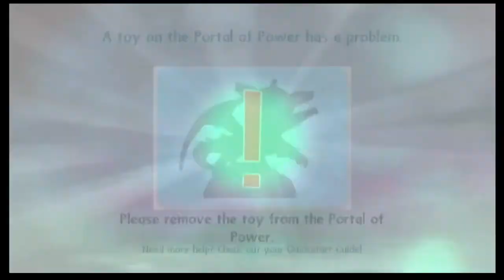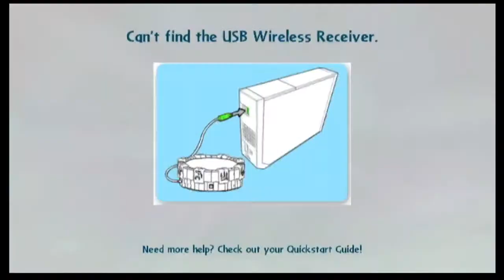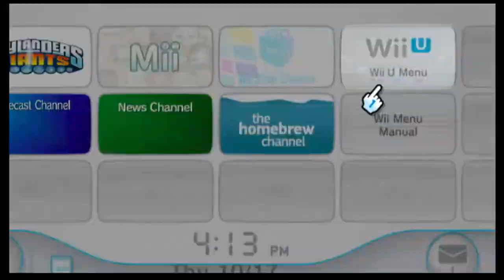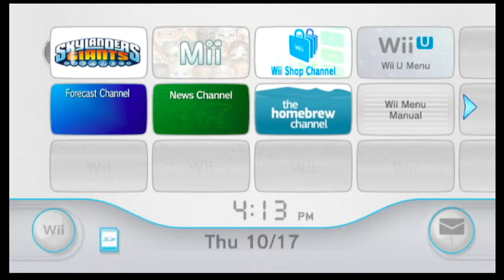Skylanders Giants - Part 4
Main channel: @123VideoGamerNinja
Uneven Buddies: @UnevenBuddies